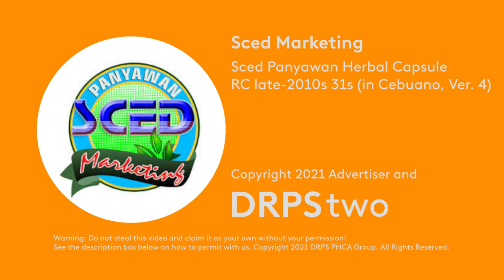Sced Panyawan Herbal Capsule Radio Commercial late-2010s 31s (in Cebuano, Version 4)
A Radio Commercial for Sced Panyawan Herbal Capsule in Cebuano (Version 4 Testimonial).

DRPS Two Episode No. 1158: Sced Panyawan Herbal Capsule Radio Commercial late-2010s 31s (in Cebuano, Version 4)